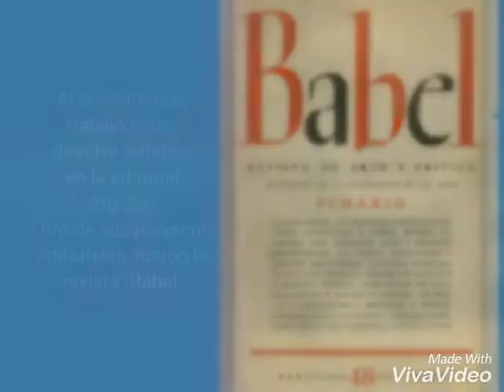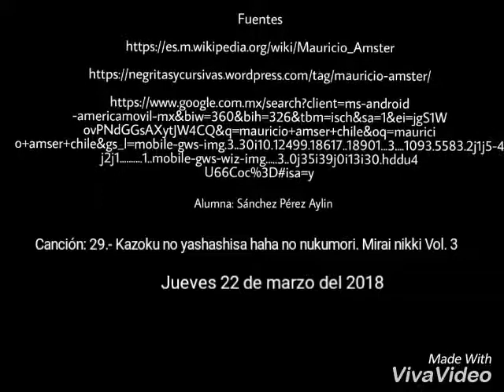Mauricio Amster Cats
Este video esta echo con el fin de informar algunos datos sobre un destacado cartelista español, las fuentes de donde se sacaron imagenes, información y música se pueden encontrar al final.